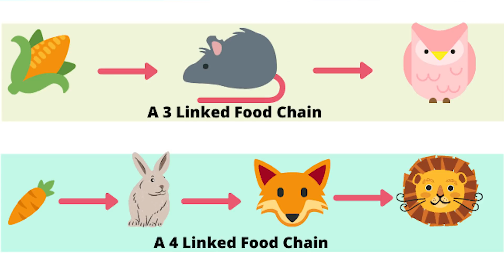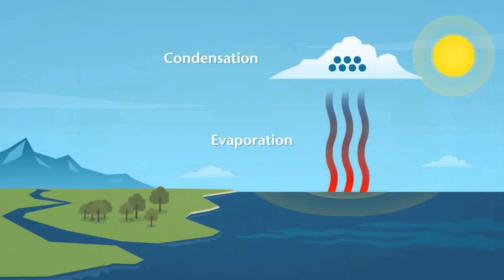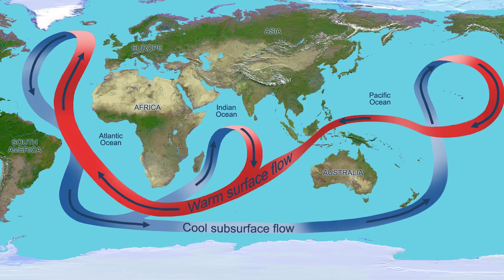Apa Jadi Bila Minyak Dunia HABIS?